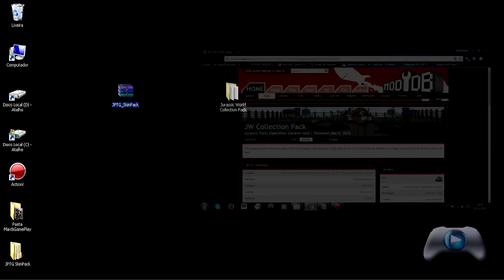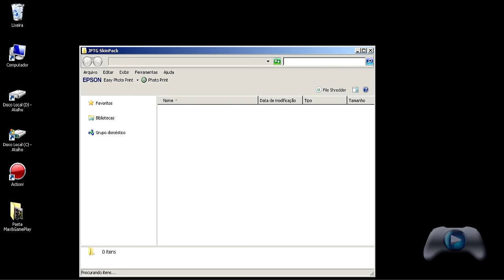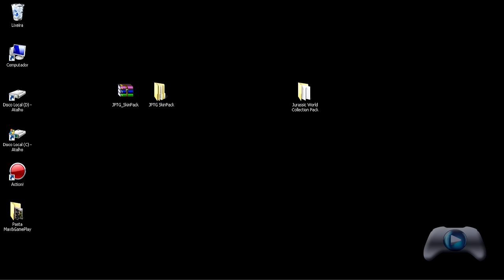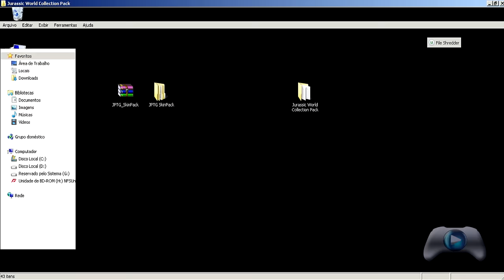Jurassic World Collection Pack Skin Pack do JURASSIC PARK The Game! - (Gameplay em Português)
Avaliando o Novo Skin Pack chamado JPTG feito para o Jurassic World Collection. O mesmo é um Pack feito para o JPOG em comemoração ao aniversário do JWEP, este reúne dinossauros dos 4 filmes da franquia Jurássica. Produzido pelo meu amigo Fernando Dini (InGen) e patrocinado pela Equipe Legado Jurassico, a antiga JPBrasilBlog. Pode ser considerada uma DLC do WoD e basicamente o nome já diz... É um Pack de coleção com todas as espécies dos 4 filmes, e ainda com remasterizarão das construções., faça o Download agora!

Deixe o seu LIKE, se possível comentar e se-inscreva para mais vídeos, Obrigado a todos pela audiência fiquem com Deus e até a próxima... ;)